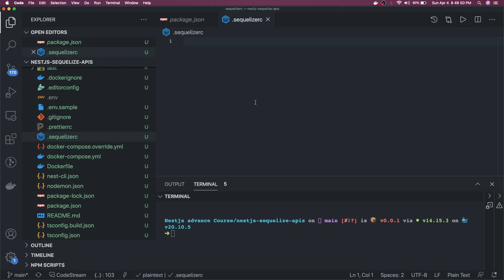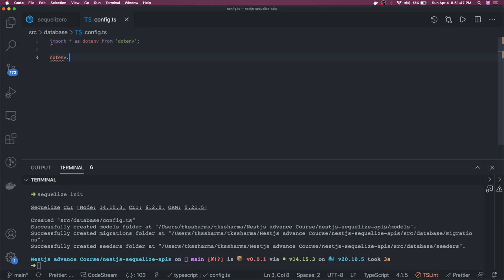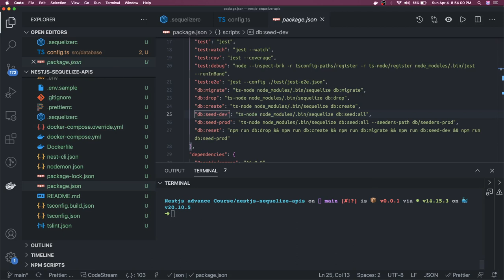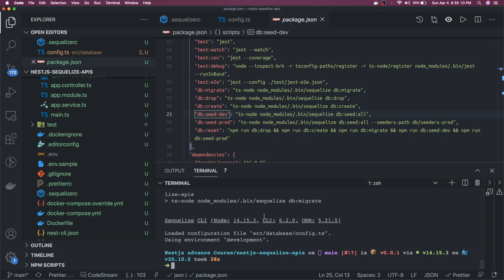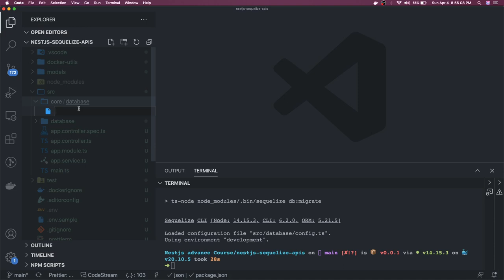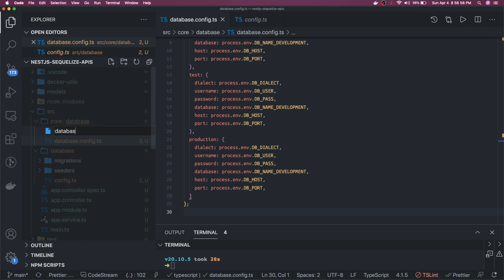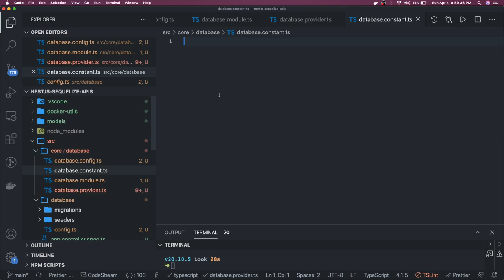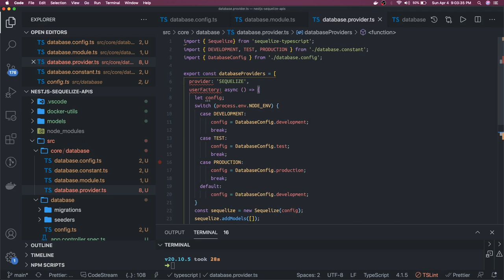Nest JS with Sequelize ORM Postgres Part 1 #37